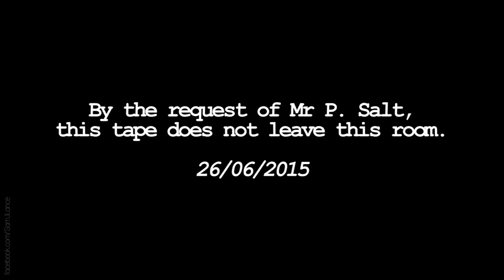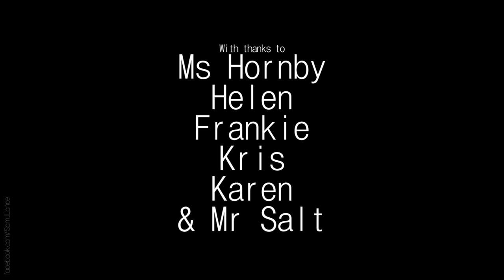Downham Market Academy Sixth Form Staff - Pure and Simple (Lip Sync)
The staff of Downham Market Academy Sixth Form lip sync to Hear'Say's classic song 'Pure and Simple', for the class of 2015 leavers.

Filmed on 16/06/2015 in under an hour featuring various members of the Sixth Form staff.